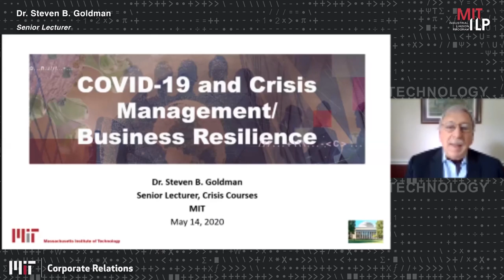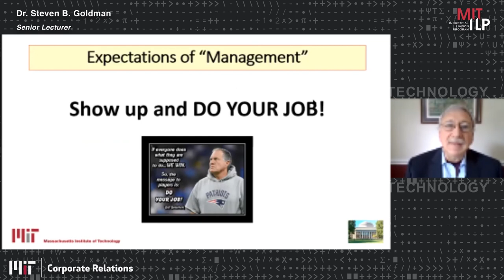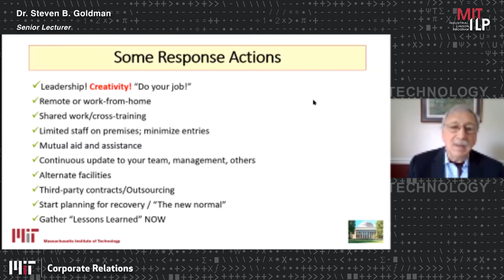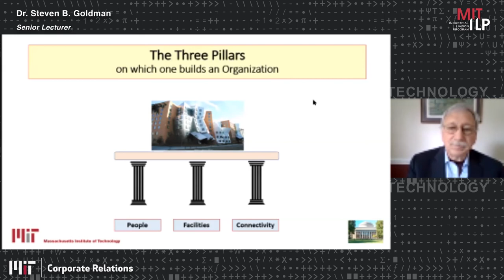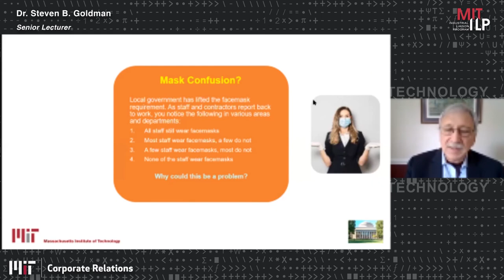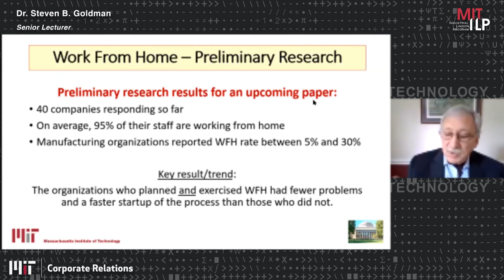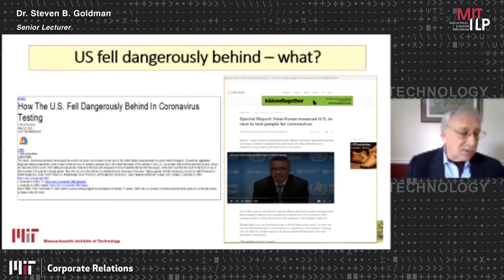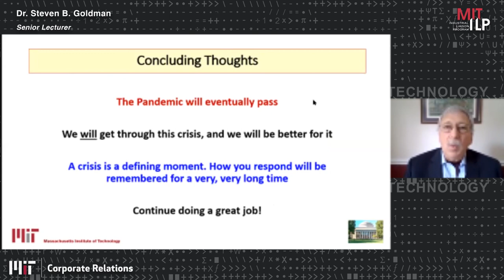Steven Goldman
COVID-19 and Crisis - Steven Goldman